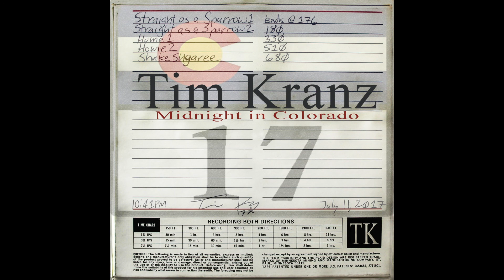Tim Kranz - Home (Audio)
Listen to "Home", a special acoustic tape recording of Tim Kranz featured on his debut EP titled "Midnight in Colorado" that was recorded on 7 inch tape when visiting and writing in the Pikes Peak region in the summer of 2017! It features 3 tracks he recorded on a late July night just before leaving the Rocky Mountains.